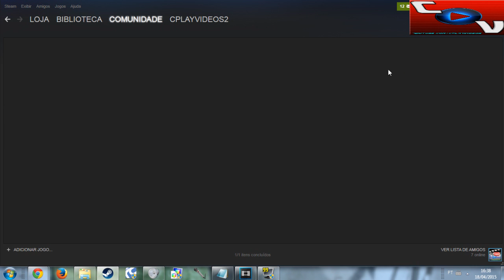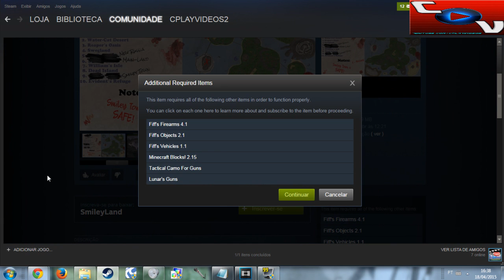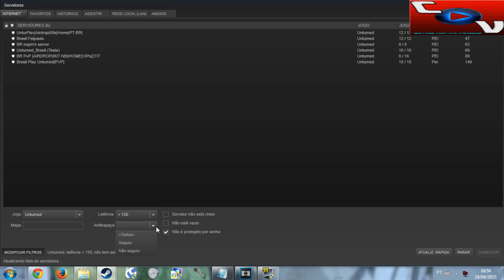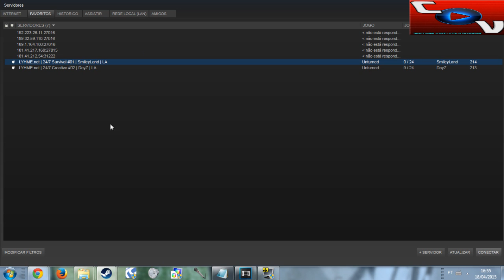UNTURNED 3.0 - WORKSHOP - DOWNLOAD MAPAS/ITENS/MODS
Valeu galera!!!

Survival Server's
ut.LYHME.net | Port 27021
Creative Server's
ut.LYHME.net | Port 27015
ut.LYHME.net | Port 27018

Musica da intro: Redfoo - New Thang (MorganJ Remix)